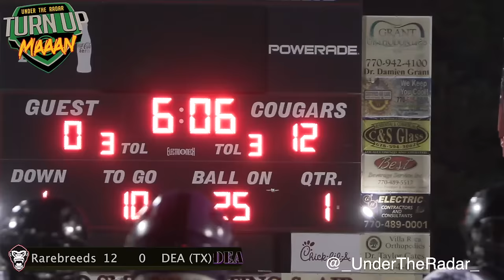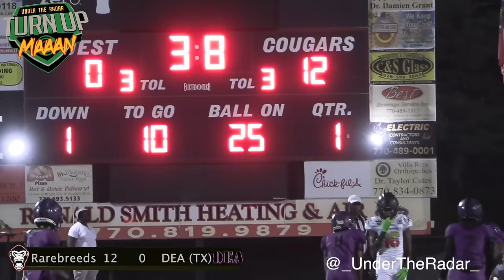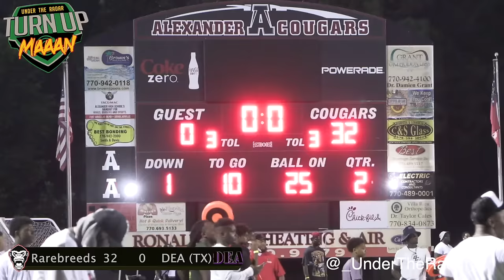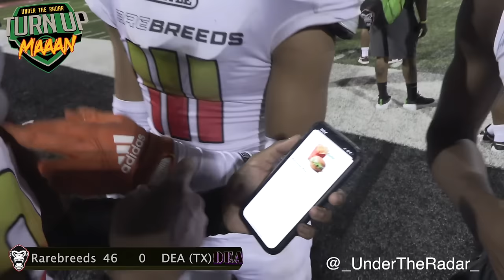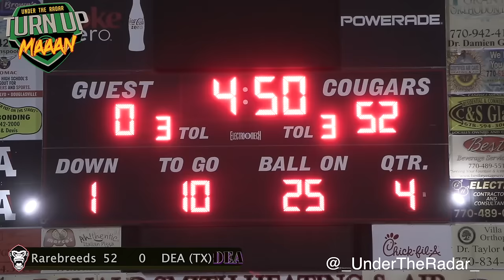RareBreeds (GA) v DEA (TX) | Most Dominant 12U team in the Nation vs Texas |Born Chasers Inv